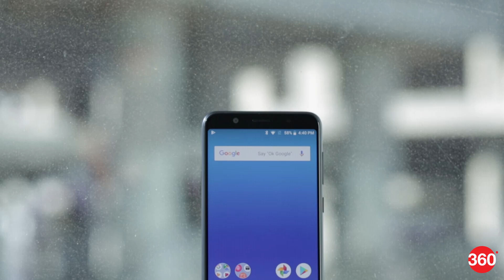Asus Zenfone Max Pro M1 Launched, OnePlus 6 Ceramic Back Panel Teased, and More (Apr 23, 2018)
→ Mi 6X Will Have Snapdragon 660 SoC but No 3.5mm Jack